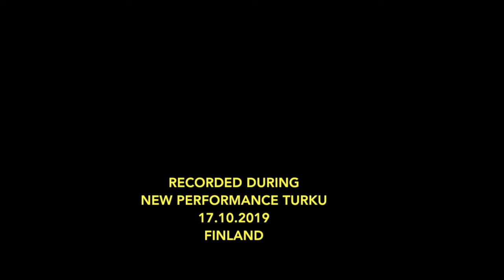OCTOBER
Feel free
PLAY LOUD

Recorded during New Performance Turku
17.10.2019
Finland

Antti Tolvi